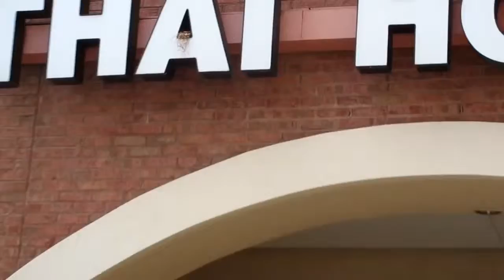Too Live For Ya,Stuff Animal Fetish,Cynthia,and Curlgirl Sings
Car antics and lunch with Cynthia